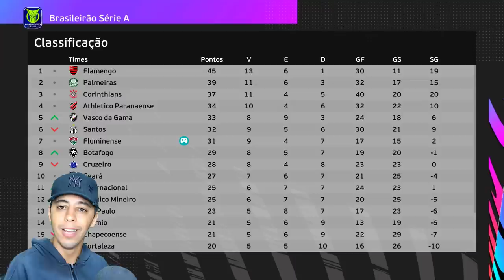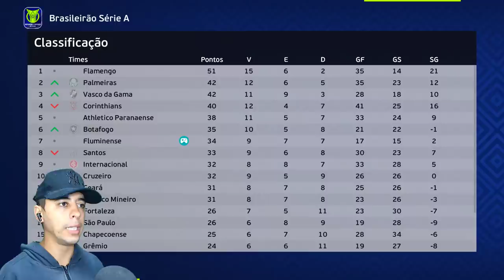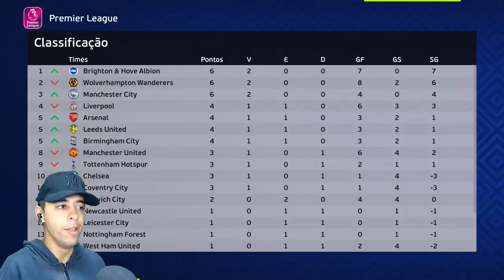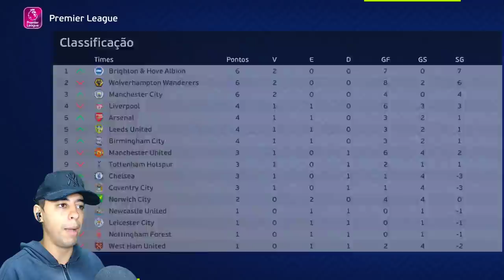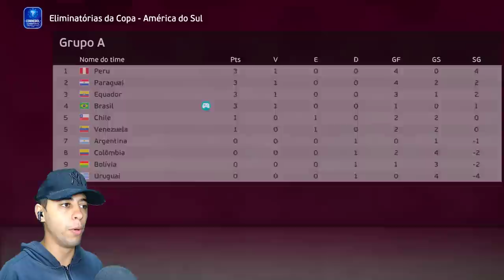COMEÇOU O SONHO DO HEXA E GARRA ESTREIA NA SELEÇÃO PEGANDO TUDO CONTRA ARGENTINA!🔥 Rumo Goleiro #44